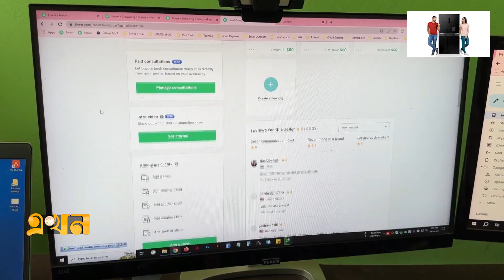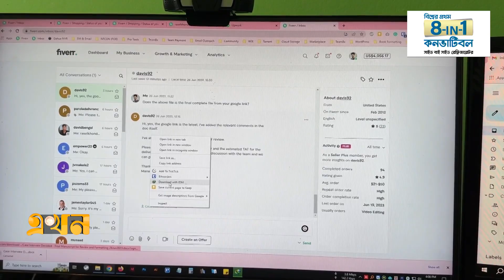ঘরে বসেই মাসে আয় ৬ হাজার ডলারের বেশি | Patuakhali Freelancer | Ekhon TV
ক্যারিয়ারের শুরু কম্পিউটার অপারেটর হিসেবে। সন্ধান পান ফ্রিল্যান্সিং নামক এক বিশাল কর্মভাণ্ডারের। ঘুরে গেলো জীবনের চাকা। পটুয়াখালীর রাসেলের উঠে আসার গল্পটা কয়েক বাক্যে এমনই। ঘরে বসেই তাদের আয় মাসে আয় ৬ হাজার ডলারের বেশি।

Our Office Address:
EKHON TV
City Park Lane
19, Hatkhola Road, Wari
Dhaka-1203
Bangladesh